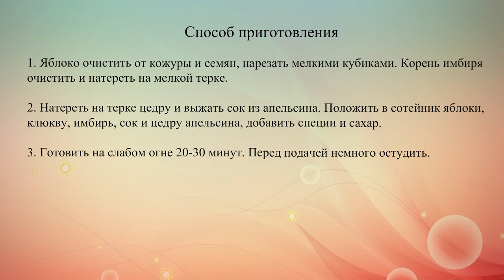Клюквенно яблочный соус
Клюквенный соус с яблоками, изюмом и апельсинами оттенит вкус птицы и запеченного мяса.